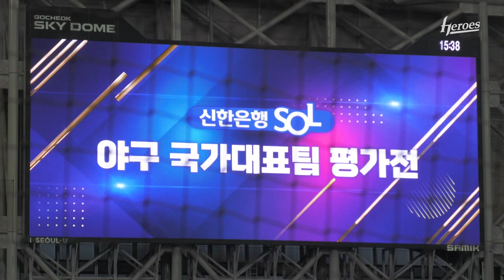국가대표팀 상무 평가전 스케치 (7.23)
도쿄로 출발하기 전
더욱 열심히 준비하는 우리 선수들😁